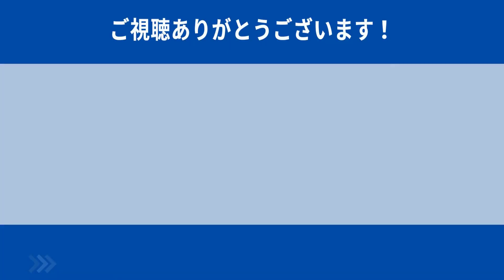予算3万円で欲しい商品買ってみた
➀ベルト付きワイドパンツ【セットアップ着用可】【裾上げ済み】 ( AP235121-B )

➁モックネックニットプルオーバー【発熱ニット】【すごセーター】 ( WNT23122-60 )

➂レギュラーカラーオーバーサイズシャツ【長袖】 ( WBL23135A-24 )

➃スクエアフラットローファー ( AWP2301-BR )